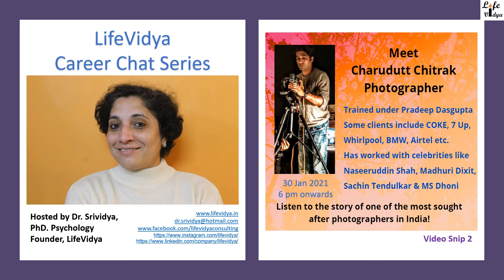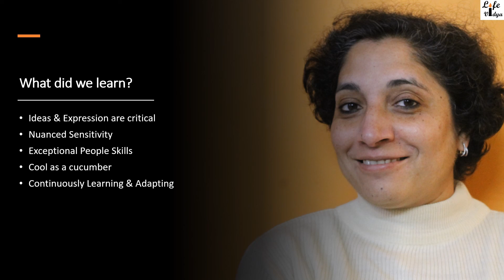Charudutt Advertising Photographer Video 2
In this 9 minutes video Charudutt talks about what he would look out for in an Assistant Photographer.